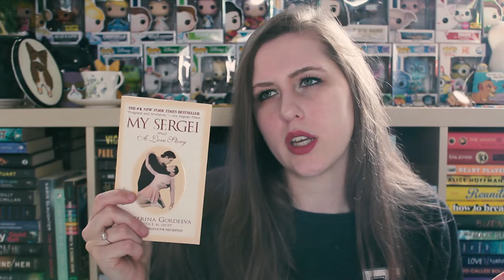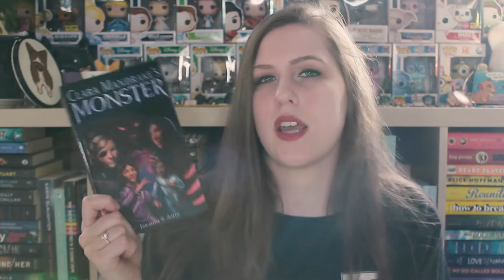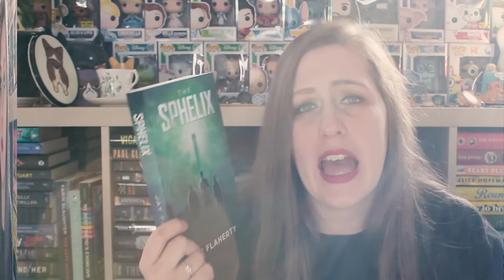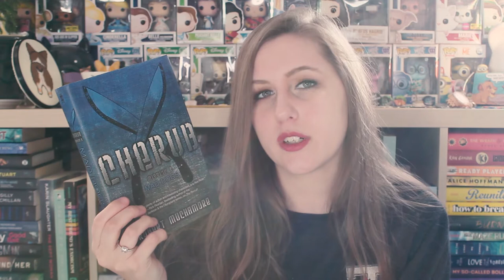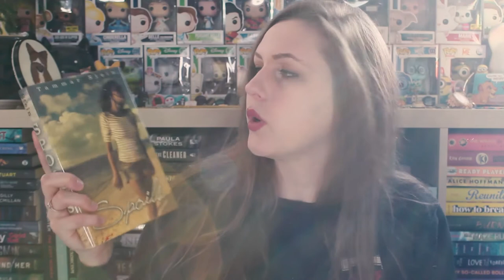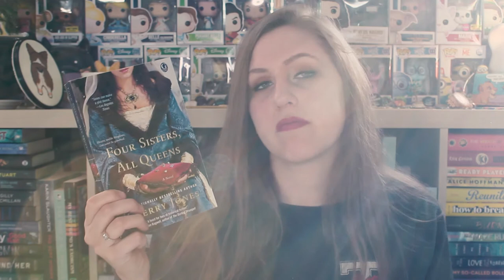UNHAULING YET ANOTHER SHELF | FETUS JAY FRIDAY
Part 2 of the last unahul! One more to go!! I'm sorry the lighting is super weird in this. I'm a terrible videographer